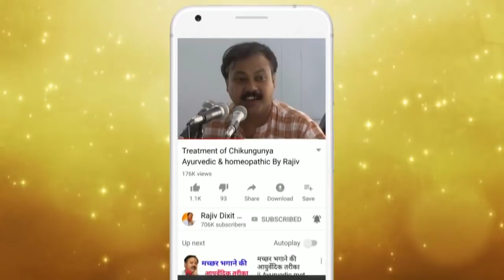Rajiv Dixit - इस घरेलू उपचार से दूर होगी नपुंसकता - Diet for Low Sperm Count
In this video RajivDixit talk about LowSpermCount and its Solution.